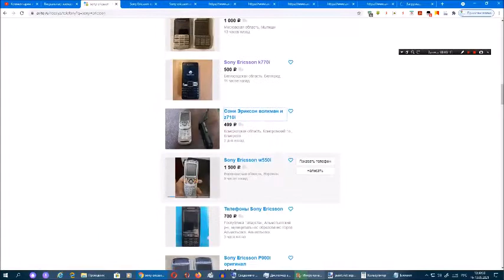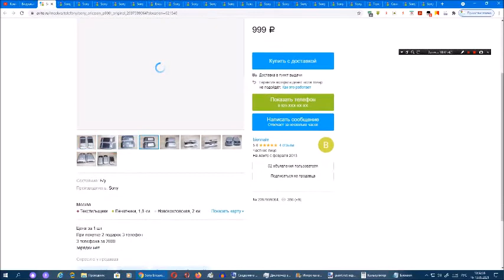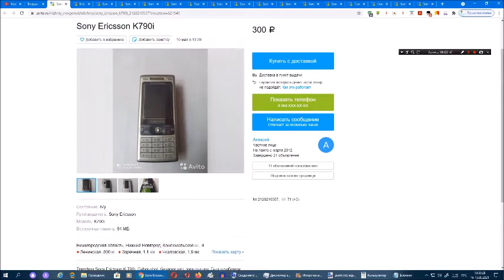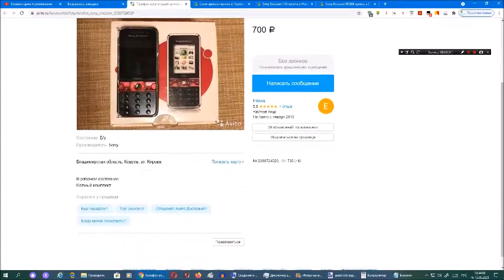Рассматриваем на Avito телефоны Sony Ericsson и Sony Xperia. Сезон 5. Серия 21